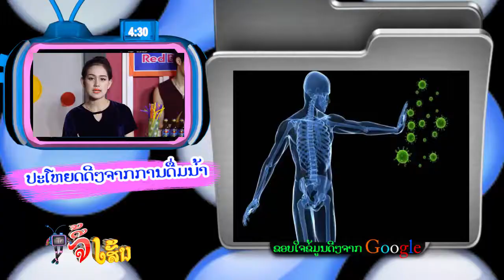Tv Jee sen 22 04 17 V1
ລາຍການ ທີວີຈີ້ເສັ້ນ ຕອນ ເປິດລາຍການ
รายการ ทีวีจี้เส้น